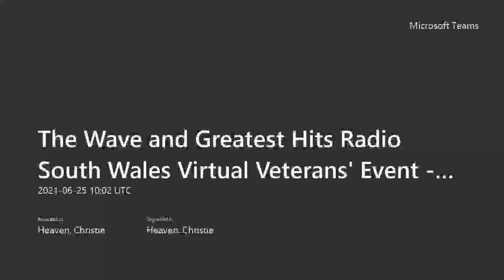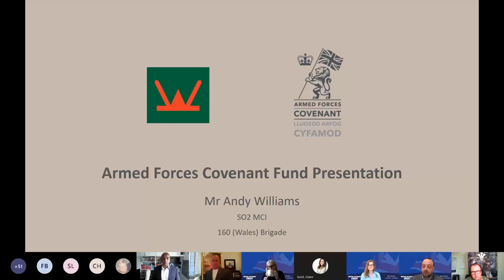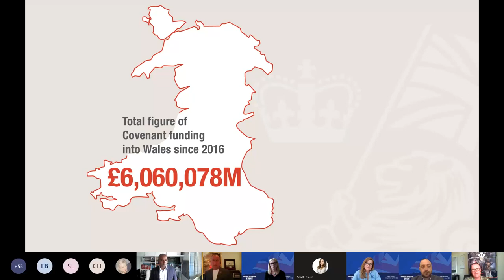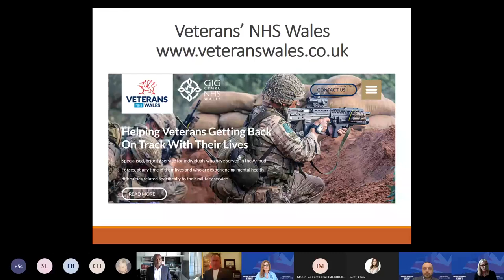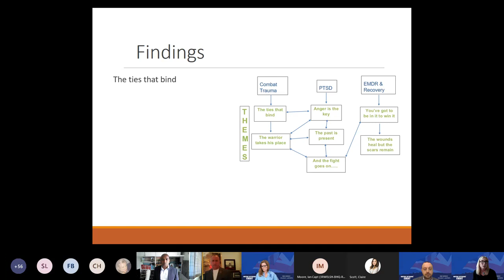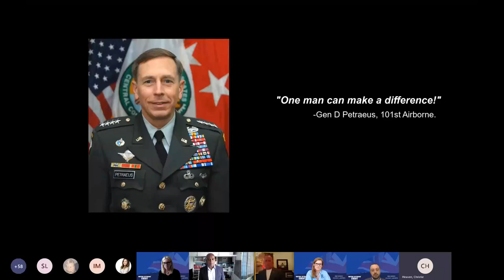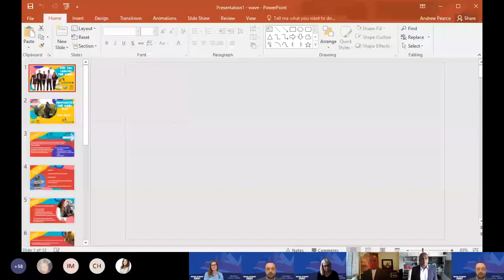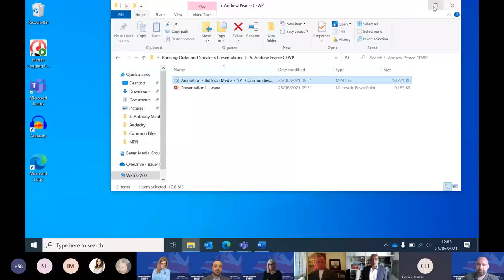The Wave and Greatest Hits Radio South Wales Virtual Veterans' Event Forces Of Change 2021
Together with Hugh James Solicitors, The Wave and Greatest Hits Radio South Wales proudly hosted  ‘Forces Of Change – Virtual Veterans Event’

In the lead up to Armed Forces Day, hosted by The Wave’s Breakfast Presenter Claire Scott, we featured a top line up of inspirational guest speakers who are making a difference and driving change for Veterans', Service Leaver's and their families.

GUEST SPEAKER LINE UP
 We had SIX fantastic inspiring guest speakers:

1. Johnny Mercer MP. Former Minister for Defense, People and Veteran's in the Ministry of Defense. Former Minister for Veteran's Affairs in the Cabinet and with 11 years  service, former Captain with the British Army.

2 Victoria Williams is the Veterans Clinical lead, for Swansea Bay, Veterans NHS Wales and she is a Military Mental Health and Trauma Specialist.

3. Captain Ian Moore MBE, Operational Support Office, 3rd Battalion Royal Welsh and advocate of the Armed Forces Covenant.

4. Andrew Pearce joined from the Communities For Work Plus team. They provide specialist employment advice, support, and one on one mentoring.

5. Samuel T. Reddy is a multi award winning member of the British Armed Forces, an international bestselling Veteran author, inspirational keynote speaker, founder of TriExFroces and CEO of TriAtis Global Leadership.

6. Anthony Stephen Malone is a former British Elite Paratrooper and CIA Agent, turned published author of four books, media special advisor, guest speaker, lecturer and humanitarian.